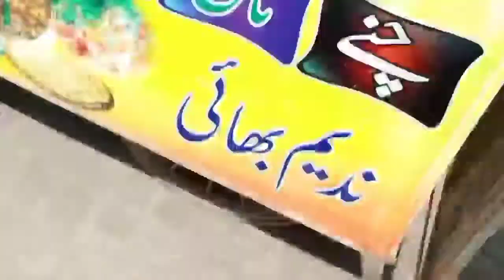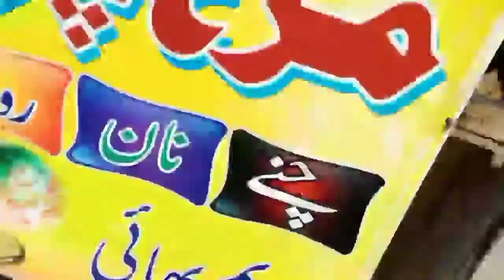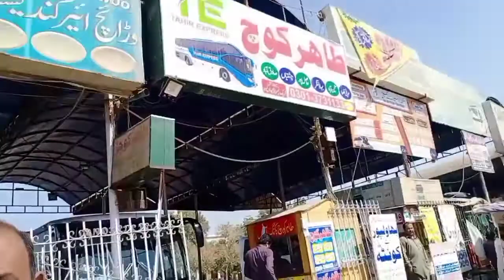Se Bahawalpur ka safar| part 3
اسلام علیکم علیکم| کیسے ہیں آپ سب| آج کا یہ سفر جو کہ بہت ہی اچھا رہا| بہاولنگر سے بہاولپور کا سفر| اس  وی لوگ میں ہر مشہور جگہ|  ہر مشہور چیز| دکھائی ہے |یہ بھی وی لوگ سر طارق خان کے بھانجے کامران خان کے لیے بنایا گیا ہے| وہ کراچی سے آ رہے تھے جن کو لینے کے لئے ہم یہاں سے گئے تھے بہاولپور| اس ویڈیو میں بہاولپور کا دانش سکول| بہاولپور اسلامیہ یونیورسٹی| بہاولپور کا گرلز کالج| بہاولپور کا  محل| بہاولپور کا اسٹیڈیم ||چڑیا گھر| فرید گیٹ| بہاولپور کا بازار |چشتیاں روڈ |چشتیاں کا دربار |حاصل پور|